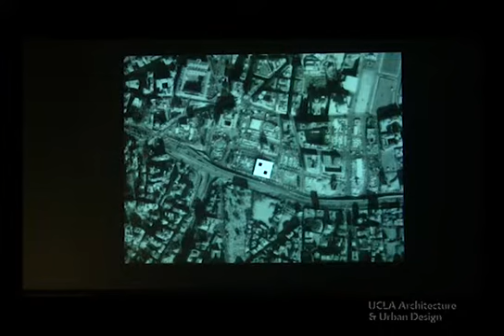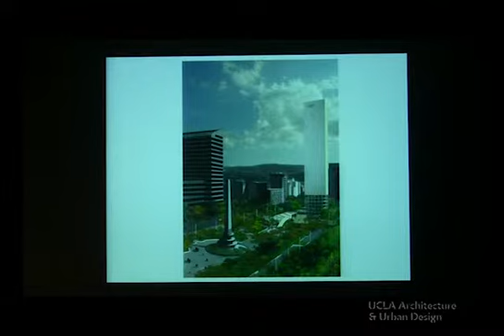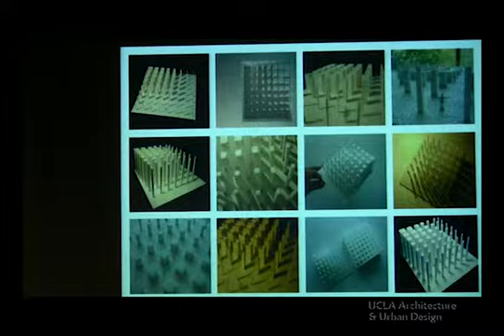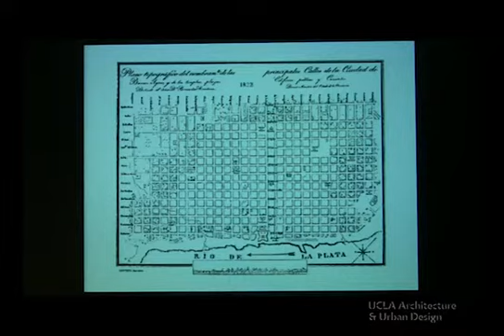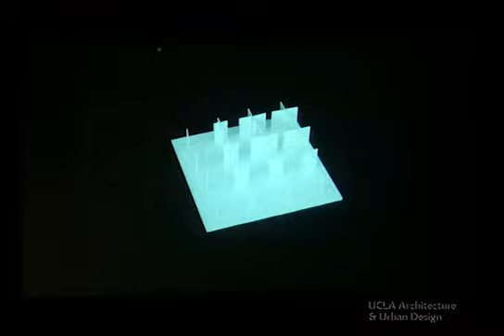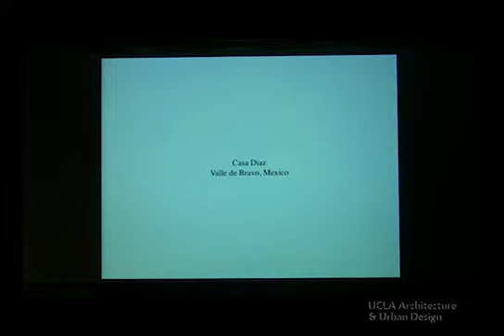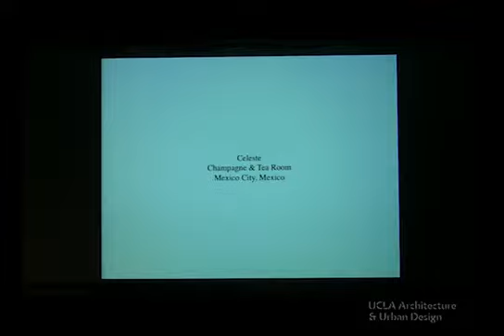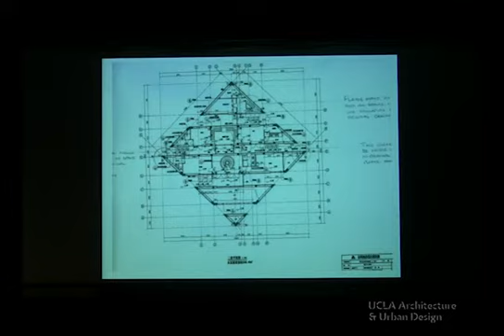Wonne Ickx, Principal, Productora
Wonne Ickx (1974, Belgium) founded PRODUCTORA in 2006 together with Abel Perles (1972, Argentina), Carlos Bedoya (1973, Mexico) and Victor Jaime (1978, Mexico). The office, based in Mexico City, develops its ideas through intuitive explorations and continuous production rather than adherence to an established strategy of development. Therefore, the name PRODUCTORA, which is Spanish for producer or production company, and indicates continuous production as a testing method. Wonne Ickx has been teaching in different Universities in Europe, Mexico and the US.

Monday, February 13, 2012. Introduction by Neil Denari.